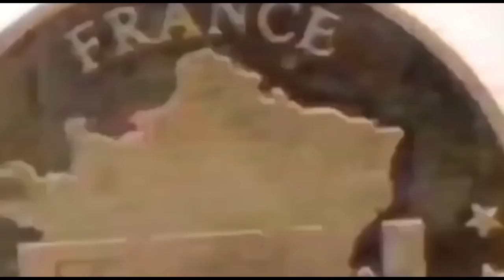Monot Hebdo n°5 | La Politique Agricole Commune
Alors qu'un agriculteur se donne la mort tous les 2 jours, l'UE diminue le budget de la PAC de 40 milliards d'€ pour 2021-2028.
Aux Europeennes2019 avec Nicolas Dupont-Aignan reprenons le pouvoir de contrôle de notre ruralité, défendons nos paysans !

Tous les lundis, Bernard Monot, Député Debout La France au Parlement européen, vous éclaire sur l'actualité économique et européenne !